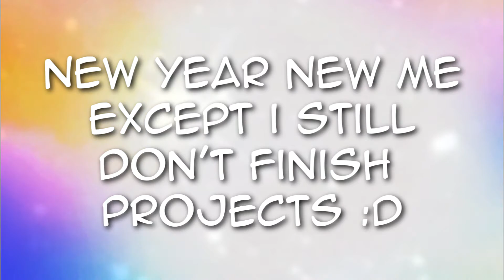CHANNEL TRAILER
Also a name change! Dropping CommanderAMV in favor of Yuurikaa! My instagram will still be CommanderAMV though. yuurikaa is pronounced like Eureka!
But is a play on Yuuri Katuski's name. It's also my tumblr URL. Figured since it's a new year I'd finally upload an update/channel trailer. It's temporary but it works LMAO